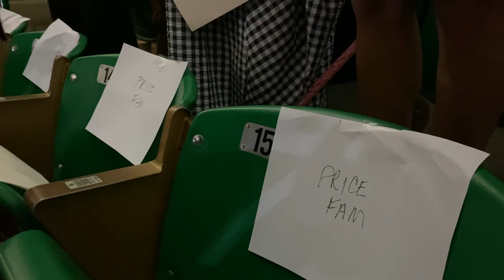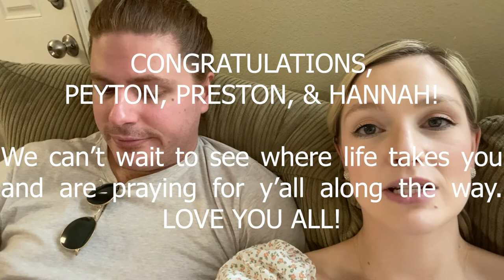vlog: triplets graduation from baylor university | class of 2022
Congratulations to Peyton, Preston, and Hannah on their graduation from Baylor! We are so proud of y'all!